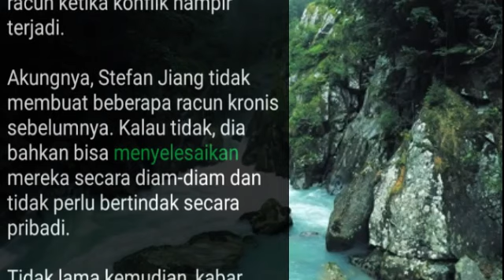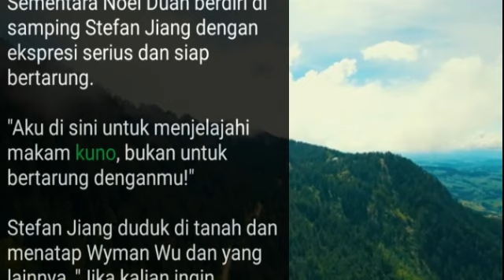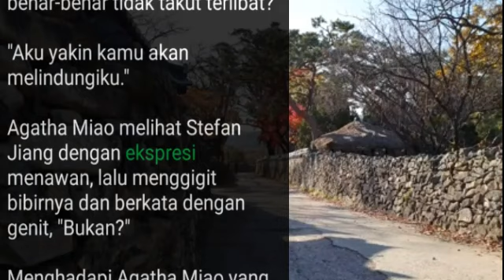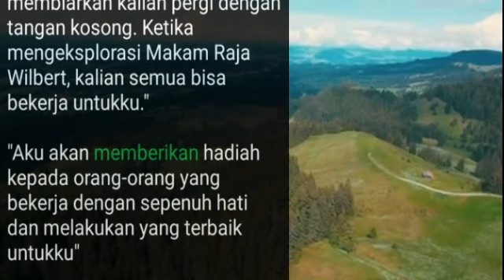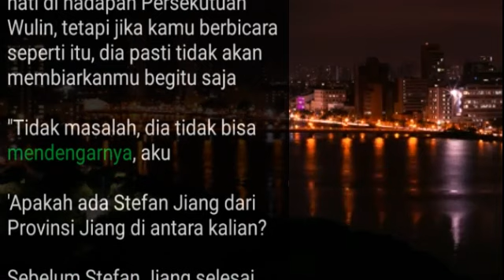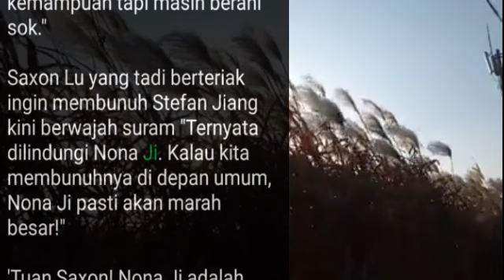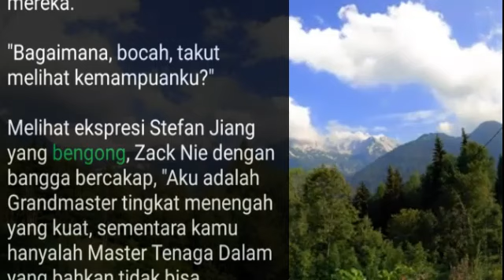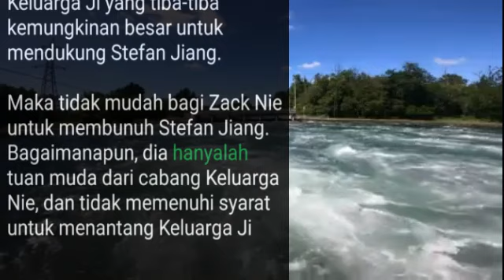Chapter 413-417 Pembual yang Tidak Berarti Apa-Apa, My Super Hero is You | Stefan Jiang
Urutan Bab 1 dan Selanjutnya Novel My Super Hero is You | Stefan Jiang
silahkan cek pada playlist berikut: